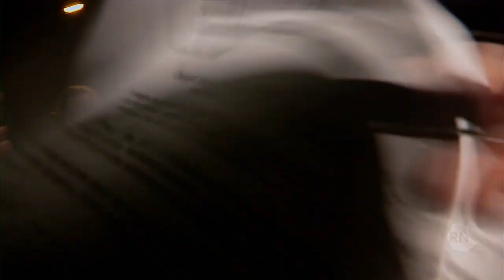William Barton & Anthony Garcia on didgeridoo & guitar | Live Music @ RN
William Barton's performed with some of the world's great orchestras and Anthony Garcia brings with him years exploring classical, experimental and improvisational techniques on the guitar.
You'll hear a conversation with the two artists later in the program